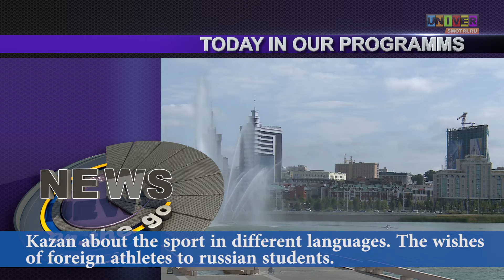News on the go 14.07.13. The second newscast.